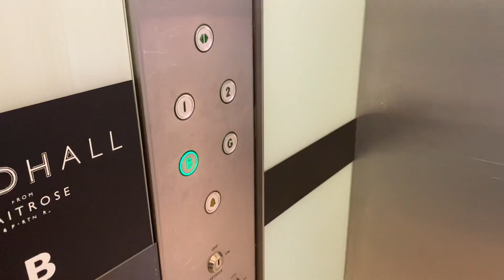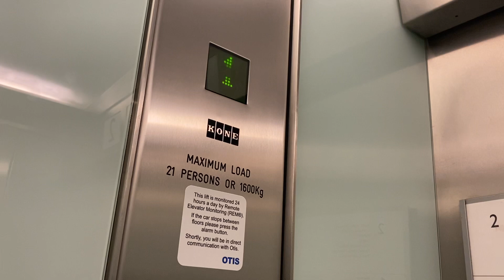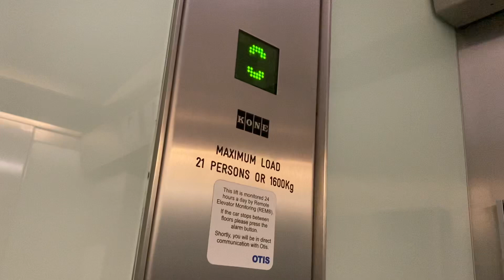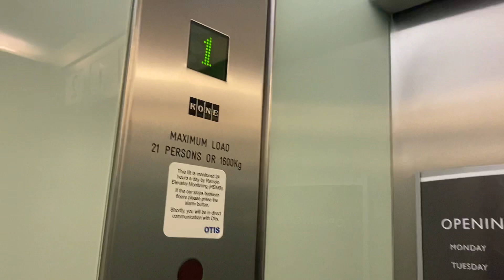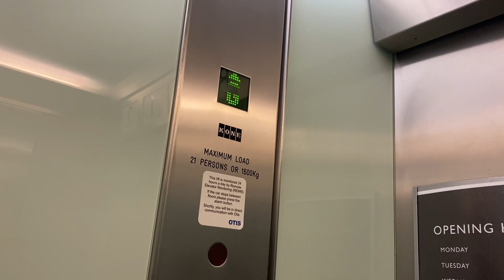Kone Elevator At The John Lewis Bluewater Shopping Centre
Kone elevator at the john lewis bluewater shopping centre 4 floors (B, G, 1, 2)